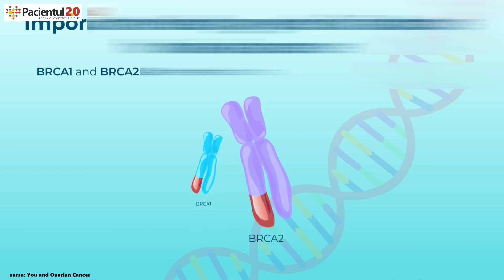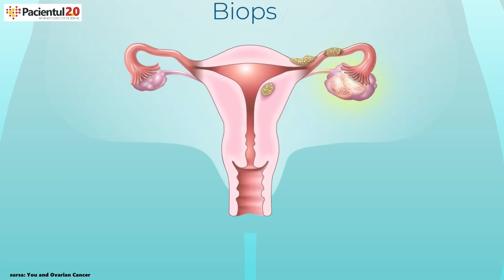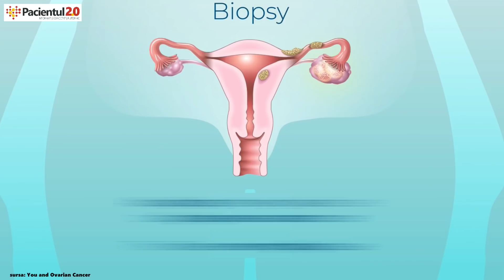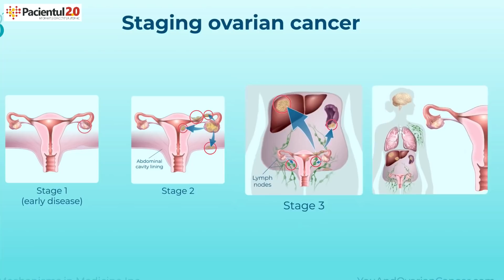21 de simptome ale CANCERULUI OVARIAN. Ce investigații îl descoperă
Afli pe CINE afectează Cancerul Ovarian, cum îl recunoști și care sunt CAUZELE.

Textul de azi a fost verificat si VALIDAT MEDICAL de domnul Dr. Dragoș Median, medic primar oncologie medicală, pe care îl găsiți la spitalul Filantropia.

Cancerul ovarian poate afecta femeile de toate vârstele. Dar, e drept, mai frecvent pe cele care au peste 50 de ani. Incidența maximă a cancerului ovarian este undeva în jurul vârstei de 60 de ani, pentru această categorie. Cum am spus, nu este îmbătrânirea singurul factor de risc. Unul foarte, foarte mare este predispoziția genetică. Mai exact, riscul de cancer ovarian este mare la femeile care au avut cel puțin o rudă de gradul I cu cancer de sân sau cancer ovarian. Sau ambele. Explicația este următoarea: ele pot moșteni mutații genetice și e vorba în acest caz de mutații ale genelor BRCA1 și BRCA2. Foarte pe scurt și pe înțeles: în mod normal, aceste două gene, BRCA1 și BRCA2 oferă protecție împotriva cancerului, rolul lor fiind acela de a regla creșterea celulară și a preveni o diviziune anormală care poate conduce la dezvoltarea tumorilor. Când la nivelul acestor gene se produc mutații, ele își pierd funcția și celulele sunt deci libere să-și facă de cap și să se dezvolte cancerul de sân sau cel ovarian. Alte categorii la risc de a dezvolta cancer ovarian sunt femeile infertile, cele care nu au născut niciodată și cele care au avut un debut precoce al menstruației, adică la o vârstă mică. De asemenea, sindromul ovarelor polichistice, endometrioza și administrarea terapiei hormonale de substituție sau a estrogenilor reprezintă factori de risc pentru cancerul ovarian. Pe lista factorilor de risc mai expunerea la azbest, fumatul și dieta bogată în lactoză.

Să vorbim acum despre simptome. Mai întâi trebuie atrasă atenția asupra faptului că simptomele cancerului ovarian sunt de obicei nespecifice și adesea confundate cu cele ale altor boli, cum ar fi de exemplu sindromul de colon iritabil. Este o capcană periculoasă, foarte periculoasă, pentru că tendința este să nu li se dea importanță sau chiar să fie total ignorate ori să se facă pe seama lor presupuneri eronate. Și uite-așa trece timpul și cancerul avanseaza (lent, dar avansează!), și uite-așa se pierde momentul când încă se mai tratează. Dintre semnele timpurii ale cancerului ovarian putem menționa balonarea, disconfortul abdominal, modificarea apetitului în sensul diminuării lui, instalarea rapidă a senzației de sațietate, o creștere a frecvenței urinare și a impulsului de a merge la baie. Principalele simptome ale cancerului ovarian apar din păcate în stadii avansate, când boala s-a extins și opțiunile terapeutice sunt limitate. Vorbim în acest caz de crampe abdominale cu intensitate din ce în ce mai crescută, de presiune în zona pelviană, de dureri lombare, de creșterea în volum a abdomenului, senzație permanentă de balonare și flatulență, de greață, indigestie și scădere în greutate, de tulburări ale tranzitului intestinal (fie diaree, fie constipație, dar mai frecvent constipație), apariția micțiunilor imperioase (adică dacă îți vine, bagi gonetă ca altfel aproape că faci pipi pe tine), menstre neregulate, scurgeri și secreții vaginale mucoase sau mucosangvinolente, hemoragii vaginale anormale (în special după menopauză), durere în timpul actului sexual, astenie, dificultăți de respirație.

Bun venit pe canalul Pacientul2.0! Aici afli despre SĂNĂTATE PE LIMBA TA și TOATE materialele sunt validate medical. Publicăm săptămânal despre sănătate pe subiecte cum ar fi nutriție, cancer, diabet, hipertensiune, glicemie, dar și interviuri cu doctori din diverse specialități ale medicinei precum oncologie, cardiologie, endocrinologie.

00:00 – 02:13 Factori de RISC
02:13 – 03:55 Simptome
03:55 – 05:32 Ce INVESTIGAȚII trebuie să faci
05:32 – 06:53 Stadiile bolii
06:53 – 07:07 Opțiuni de TRATAMENT